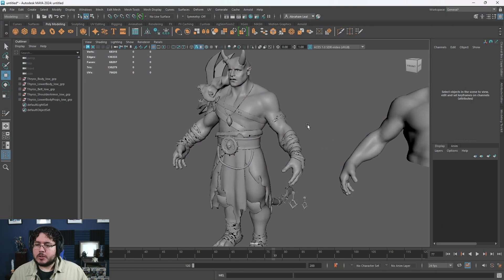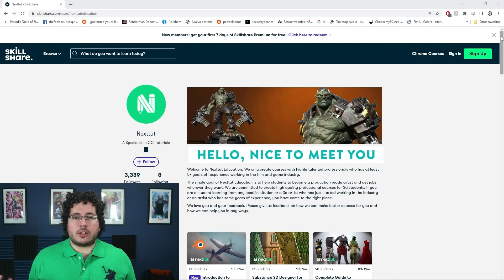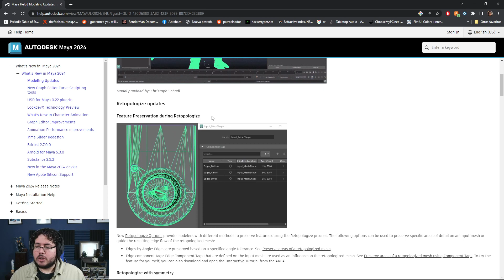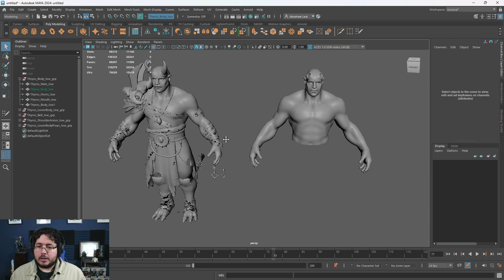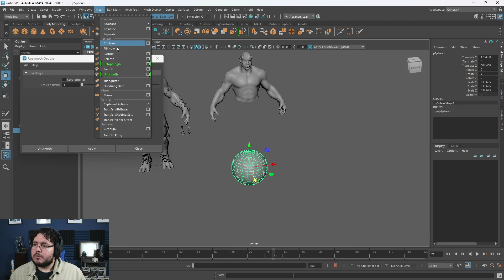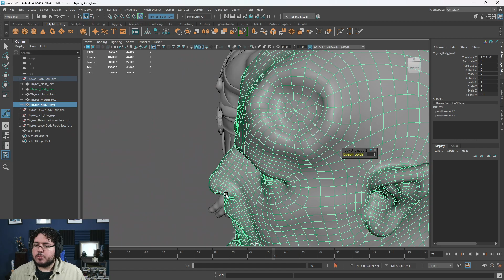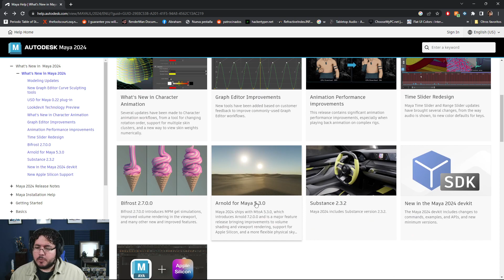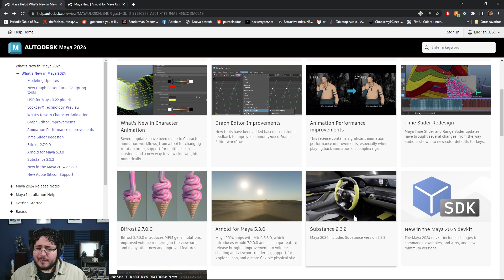Maya 2024 Released! Cool New Tools!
Hey guys!